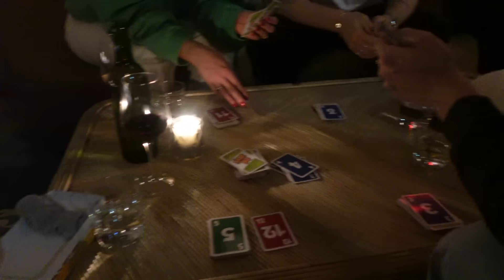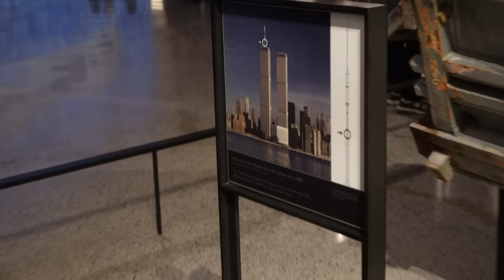Meest schaamtevolle moment beleefd in NEW YORK | Vlog #33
Ik kan nog steeds niet beseffen dat ik in NEW facking YORK ben geweest!!
we hebben zo genoten en ik heb het zo fijn gehad met deze leuke mensen daarom blijft het niet bij 1 NY vlog maar is er volgende week gewoon nog 1
Wat een feest om zulke avonturen voor jullie ( en mijzelf ) vast te leggen.
Bedankt voor het kijken daar ben ik jullie dankbaar voor en geniet van de dag!
DIKKE TUT  :)